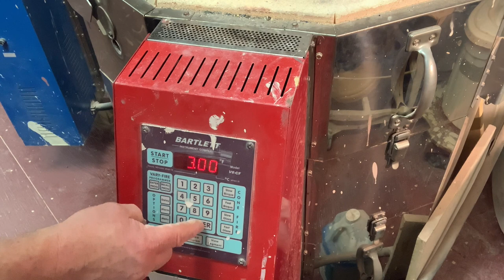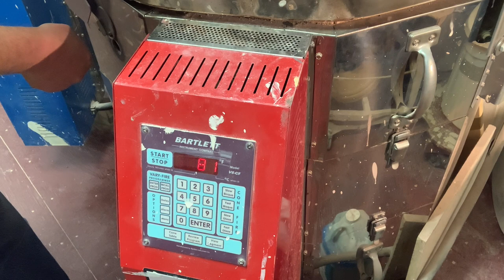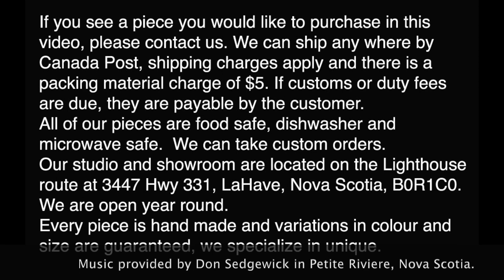Bisque firing basics and tweaks.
How to choose, pack and squeeze every last piece into that kiln.